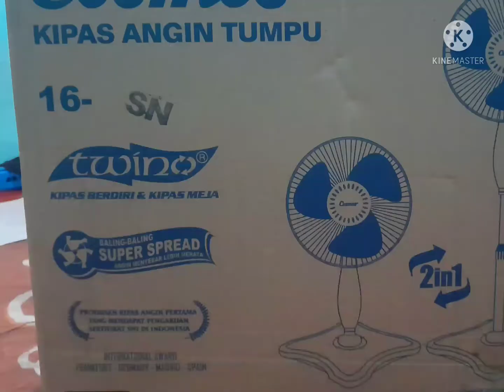UNBOXING KIPAS COSMOS SN16#KIPAS COSMOS#PAKET KIPAS#COSMOS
Assalamualaikum🙏😊kali ini kita unboxing paket
kebetulan aku pesen kipas merk Cosmos
Dan kebetulan lagi ada promo potongan sampai 20.000
Aku beli OnLine by Lazada

kipas cosmos sn 16
kipas kenceng anginnya
nyari kipas angin
unboxing kipas